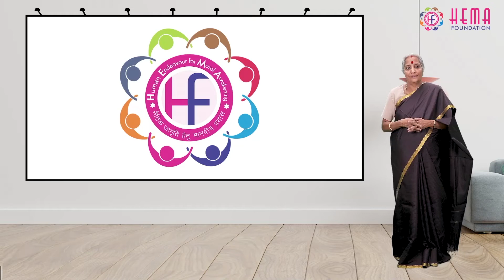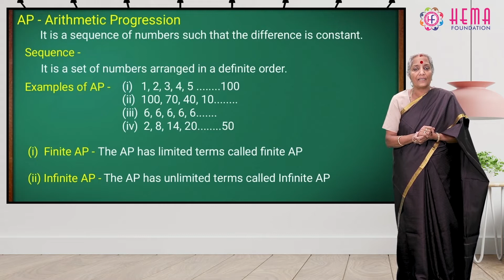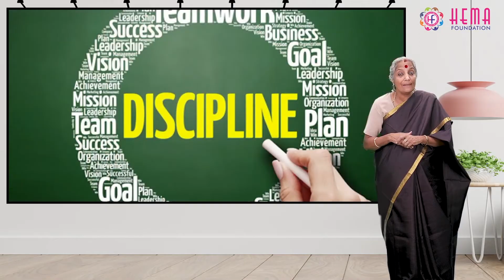Integrated Learning with Subject (Emotional Intelligence - Math) By Dr. Vijayam Ravi Hindi